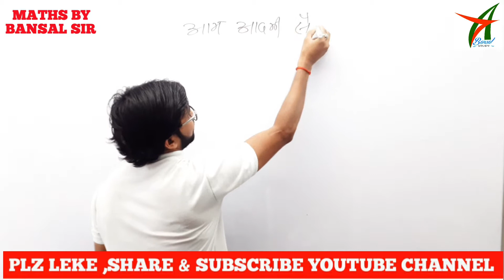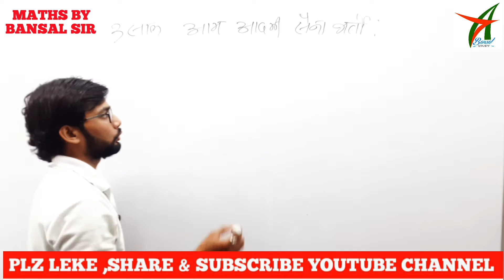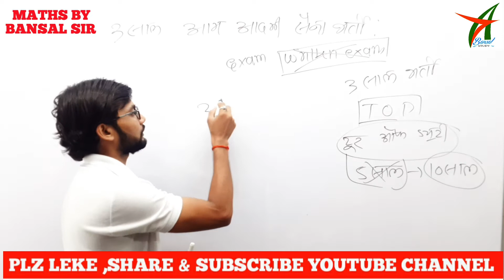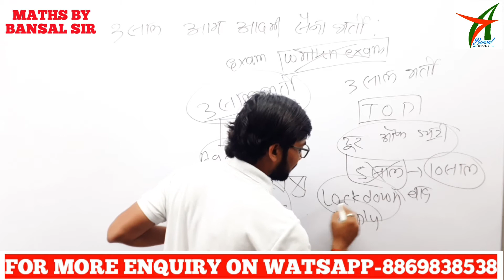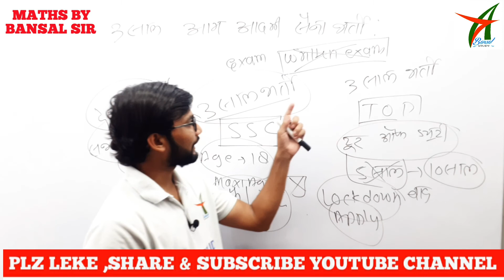3 SAAL KE LIYE ARMY BHARTI 2020 NEWS|| BY BANSAL SIR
3 SAAL KE LIYE ARMY BHARTI 2020 NEWS  ||ARMY BHARTI 2020 NEWS|| BY BANSAL SIR||

इस वीडियो मे आप सभी को 3 साल के लिए सैन मे भर्ती कैसे होना है इसकी  latest news जानकारी  के बारे मे बताया गया है इस वीडियो को देखने के बाद आपको पता चल जायेगा कि किस  तरह से हमें सैन मे भर्ती होना है आप सभी दोस्त हमारे इस वीडियो को पूरी तरह से देख ले क्यूंकि इस वीडियो मे हमने पूरी जानकारी को सही तरीके से बताया है इसी तरह की सभी new जानकारी आपको हम देते रहेंगे इसलिय आप सभी हमारे साथ जुडे रहें।

S.D YADAV MATHS BOOK SOLUTIONS
TIME - 8:30P.M.
REASONING LIVE
TIME-10:00 PM
G.S BY S.P.TYAGI SIR
TIME- 8:00 AM

8:30PM - LEKHPAL SPECIAL MATHS
7:00AM- SSC CHSL,CGL MATHS (ADVANCED)

.BANSAL STUDY.

# BANSAL SIR

BANSAL STUDY